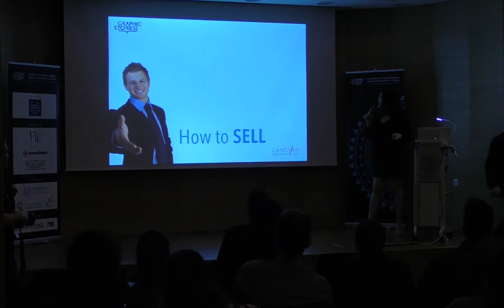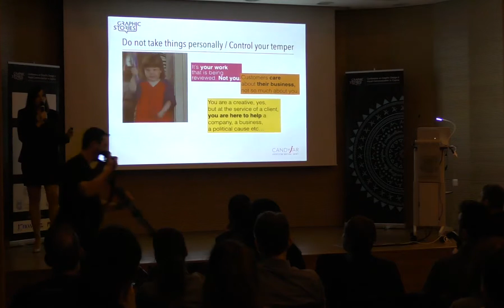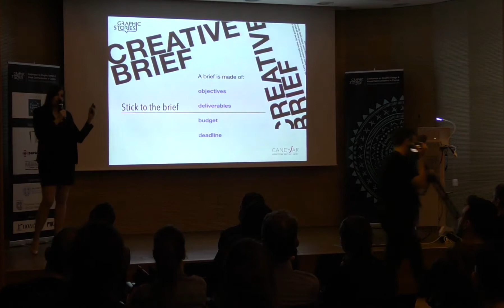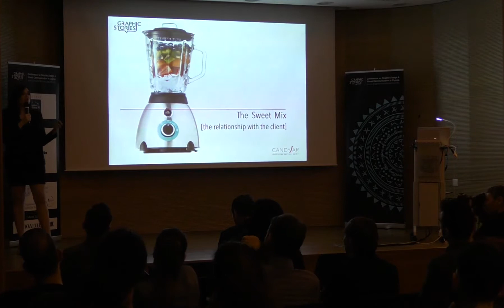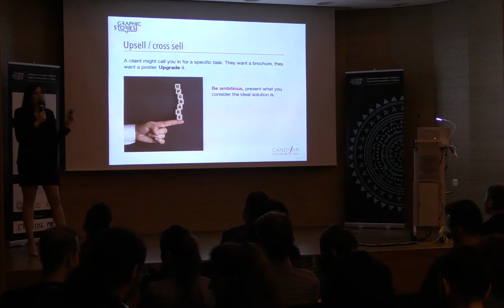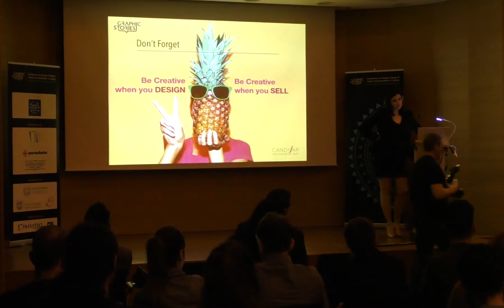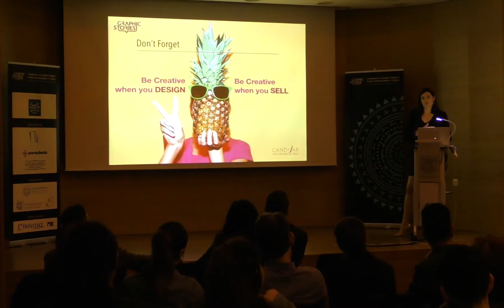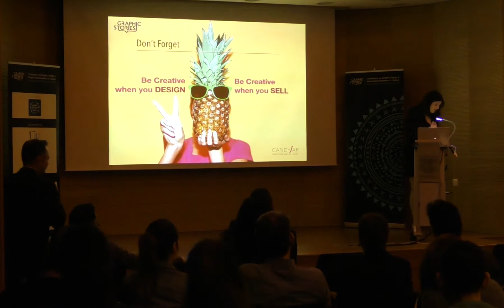Graphic Stories Cyprus 2018 | Celine Cabannes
"Πώς να πουλήσεις όταν είσαι δημιουργικός/εργαζόμενος στον δημιουργικό τομέα"
Διάλεξη από την Celine Cabannes στο 4ο Συνέδριο Σχεδιαστών Οπτικής Επικοινωνίας Κύπρου, Graphic Stories Cyprus 2018.

Το Συνέδριο πραγματοποιήθηκε με τη συνεργασία της Τράπεζας Κύπρου και του Πολιτιστικού Ιδρύματος της Τράπεζας Κύπρου. Το Συνέδριο τελεί υπό την αιγίδα των Πολιτιστικών Υπηρεσιών του Υπουργείου Παιδείας και Πολιτισμού της Κυπριακής Δημοκρατίας, του Υπουργείου Ψηφιακής Πολιτικής, Τηλεπικοινωνιών και Ενημέρωσης της Ελληνικής Δημοκρατίας, καθώς και του Δήμου Λευκωσίας. Επίσημοι χορηγοί Parachute Typefoundry, Σχολή Καλών κι Εφαρμοσμένων Τεχνών Αιγαία και Kemanes Printshop. Χορηγοί Επικοινωνίας εφημερίδα "Πολίτης" - "Παράθυρο", "Πολίτης 107.6", ΡΙΚ.

"How to sell when you’re a creative/working in the creative field"
Lecture by Celine Cabannes at the 4th Visual Communication Designers Conference of Cyprus, Graphic Stories Cyprus 2018.

The Conference was held with the Cooperation of the Bank of Cyprus and the support the Bank of Cyprus Cultural Foundation. The Conference is held under the auspices of the Cultural Services of the Ministry of Education and Culture of the Republic of Cyprus, the Ministry of Digital Policy, Telecommunications and Media of the Hellenic Republic and the Nicosia Municipality. Official sponsors Parachute Typefoundry, Aigaia - School of art & design and Kemanes Printshop.